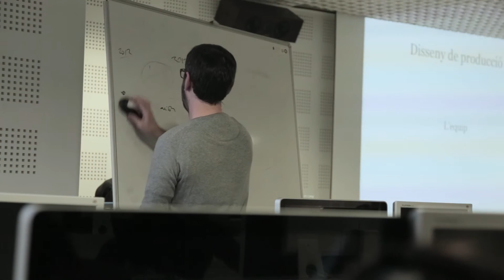El aporte del transmedia en los documentales según Àlex Badia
Àlex Badia, cofundador de Barret Films y especialista en docuwebs, explica el uso del transmedia en documentales.